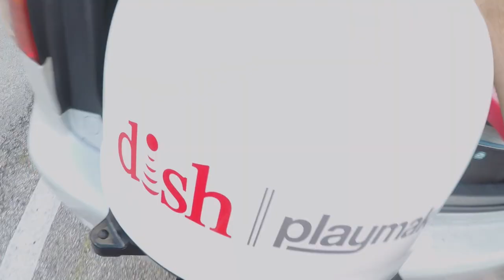HDTV Anywhere On-The-Go with Dish Playmaker from Winegard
Whether you’re camping, tailgating or just on the go, the Dish Playmaker by Winegard is there to give you HDTV signal wherever you are. Portable handles and a sleek tough design make it easy to transport.